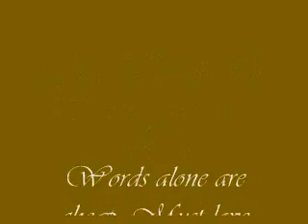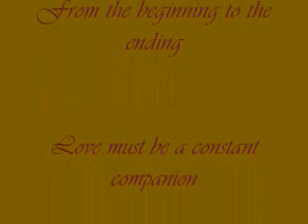Just U & I